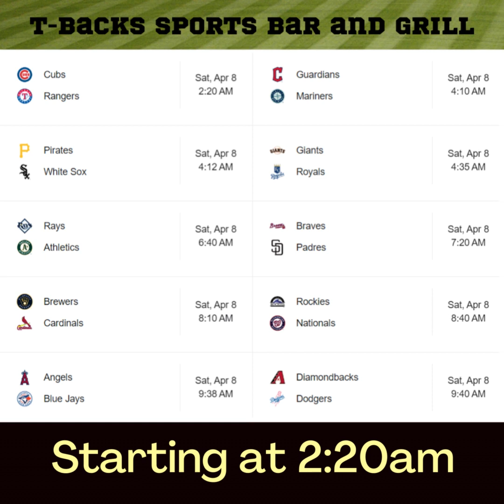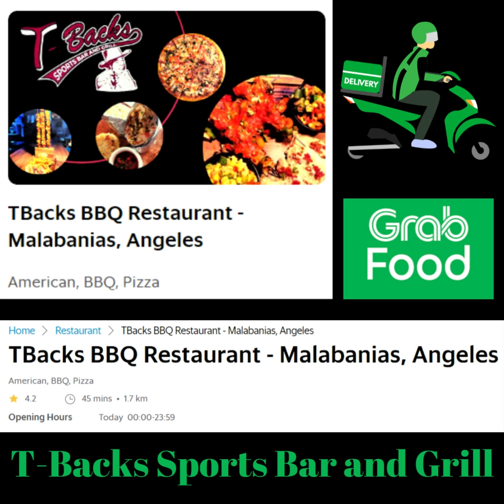T-Backs Sports Bar and Grill Sports Schedule and Pizza/Drink specials for Saturday April 8, 2023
T-Backs Sports Bar and Grill video for Saturday April 8, 2023 and our Pizza/Drink special and sports schedule. Come by T-Backs, you will not be disappointed.